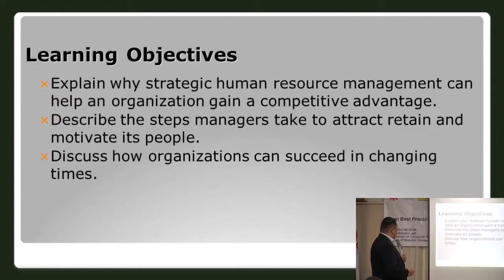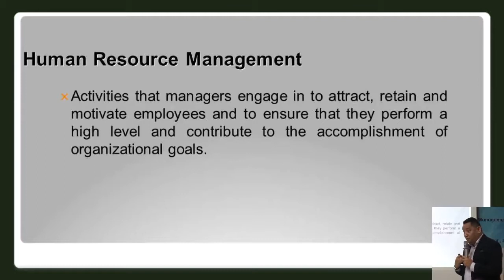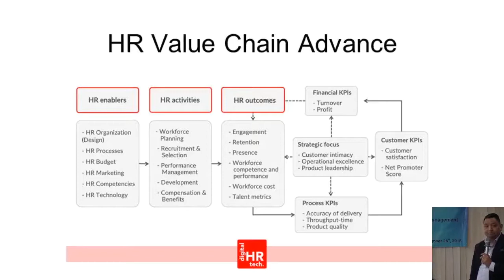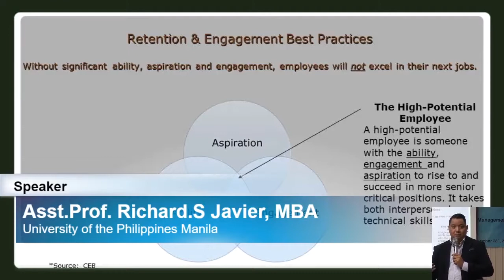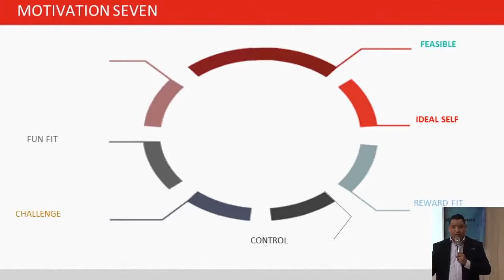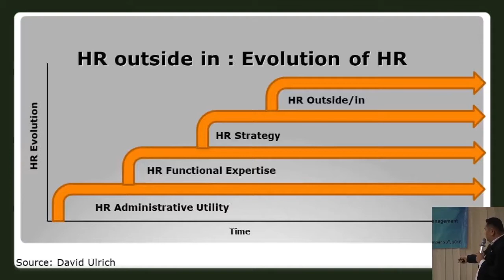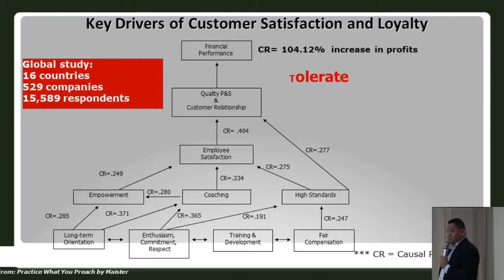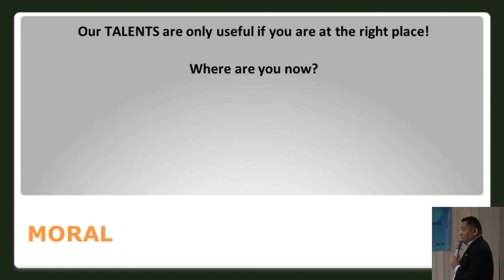Strategic Human Management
Speaker:
Richard S.Javier
(Department of Health Policy and Administration,University of the Philippines Manila)